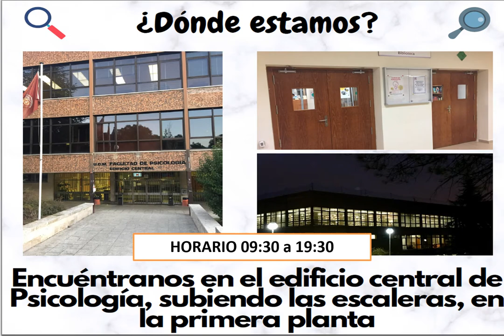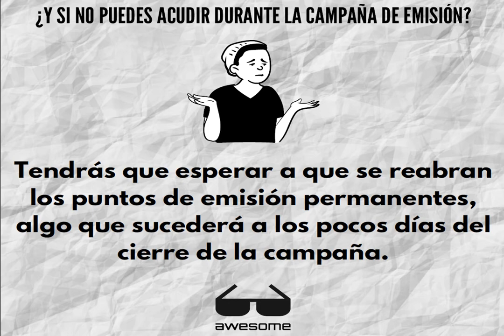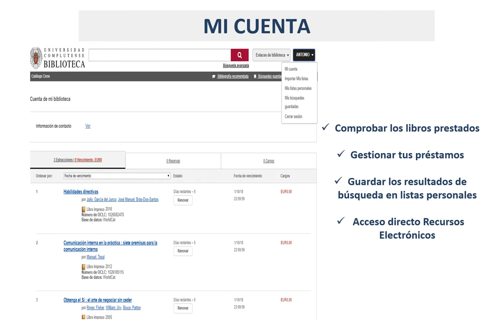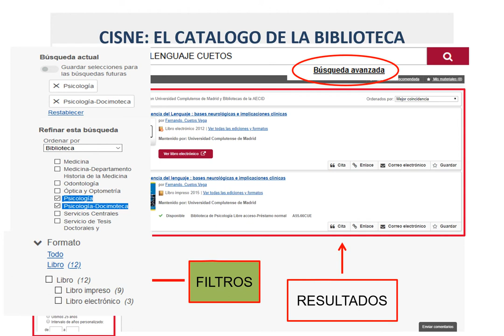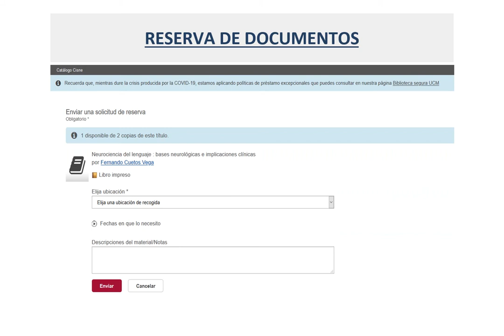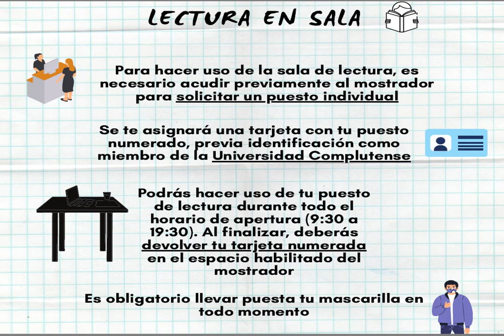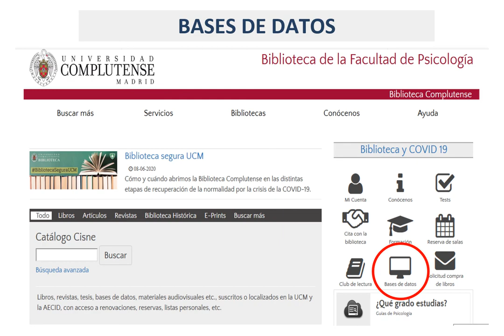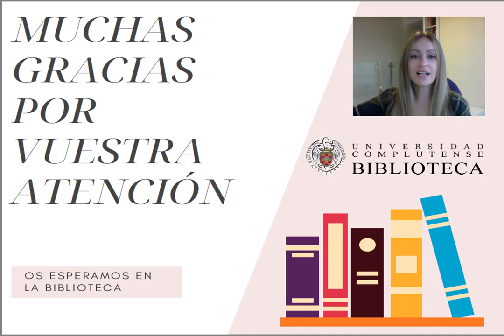Conoce la Biblioteca de Psicología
Vídeo formativo sobre la Biblioteca para alumnos de primeo de Grado: servicios, recursos el catálogo, la web y otras informaciones prácticas.